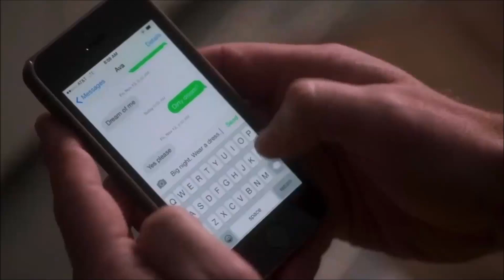Nick Jonas interrupts golden time (Kingdom Edit)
Jonathan Tucker has a conversation with Nick Jonas while pooping. Kingdom S2E13